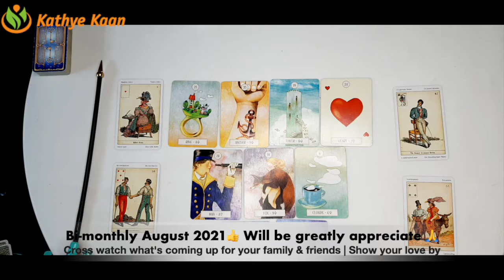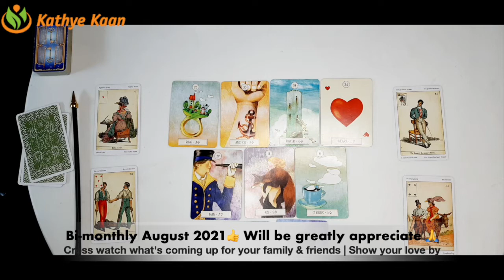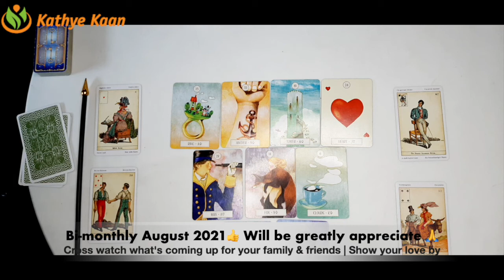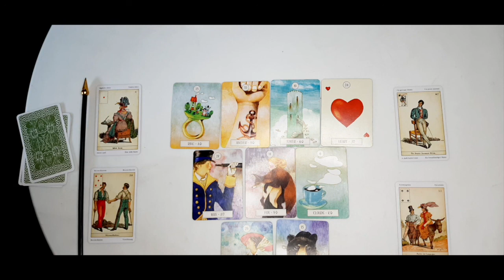CANCER BiMONTHLY AUGUST 2021 BUSINESS CAREER MONEY 💰TAROT READING ☸️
Kathye